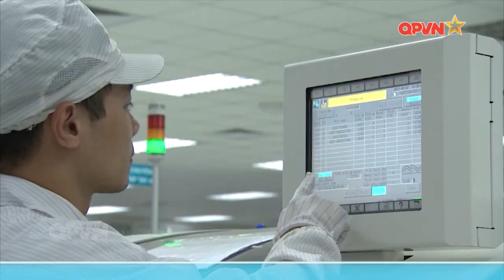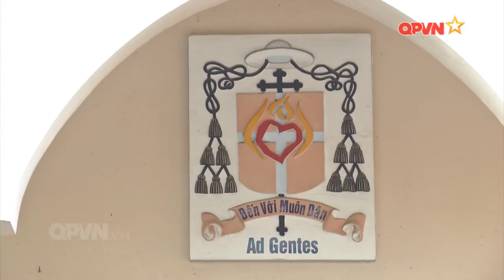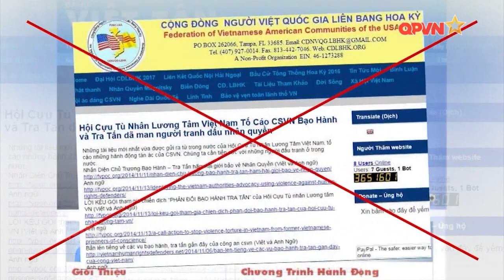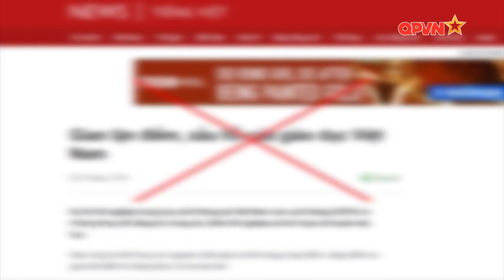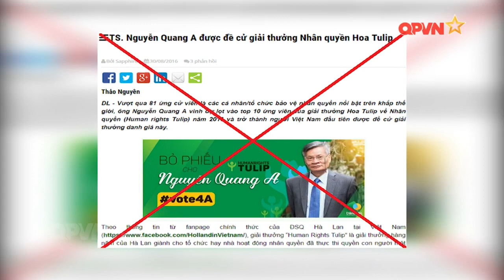Nhân quyền VN - thực trang ra sao?